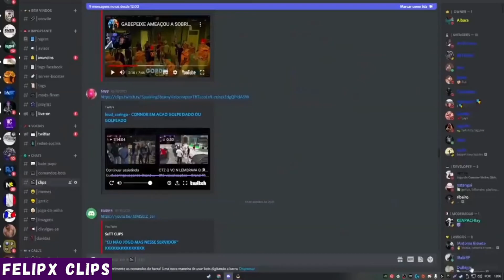ALBARA REAGINDO AO CONNOR GADANDO LAURA - GTA RP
00:10 Ajudem se inscrevam no canal